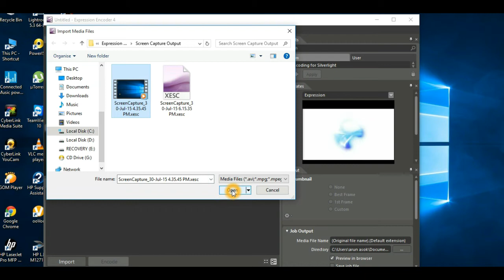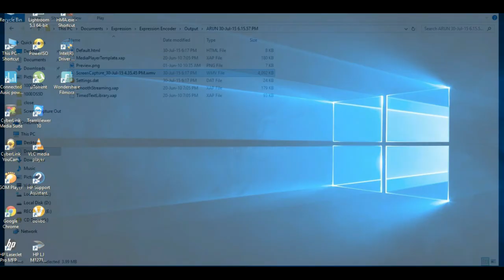How to convert .xesc files to wmv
Expression Encoder is an advanced application for bringing your edited video project to the web for high-quality playback in Microsoft Silverlight scenarios.